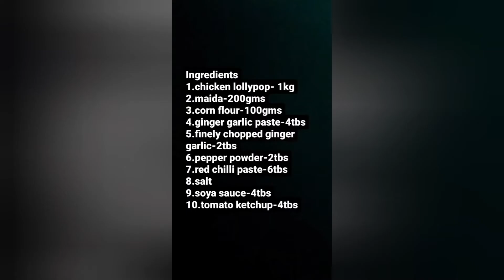chicken lollypop restaurant style/ಚಿಕನ್ ಲಾಲಿಪಾಪ್ ರೆಸ್ಟೋರೆಂಟ್ ಸ್ಟೈಲ್